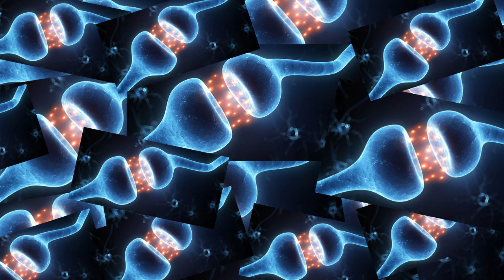Minisode: Cursive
This week's animation, another minisode. Today I talk about how odd it is that I still know cursive even though I haven't regularly used it since elementary school.